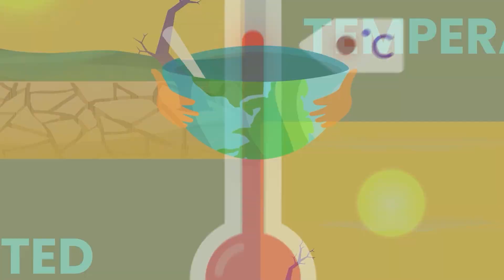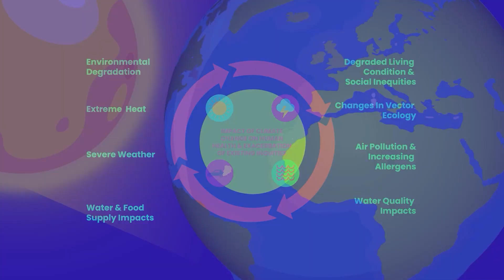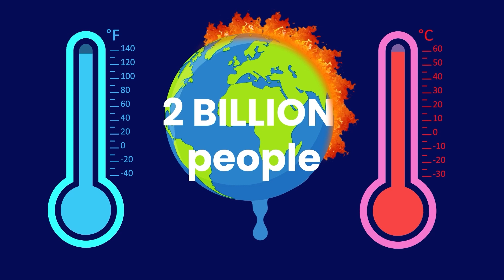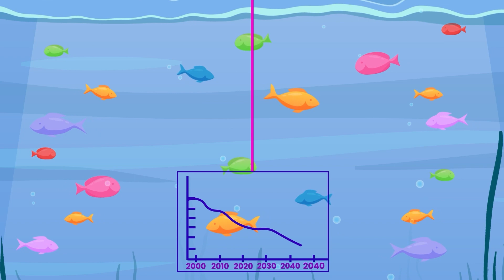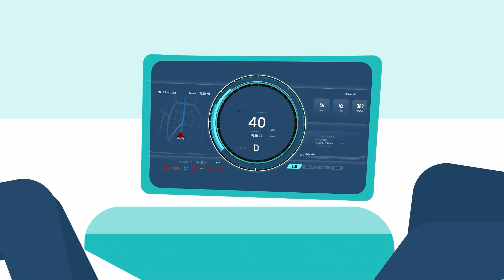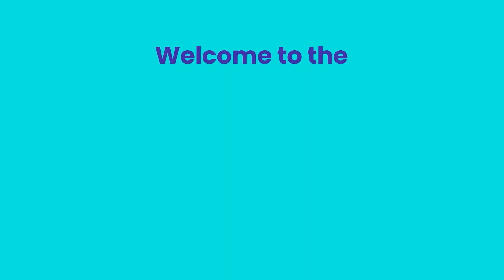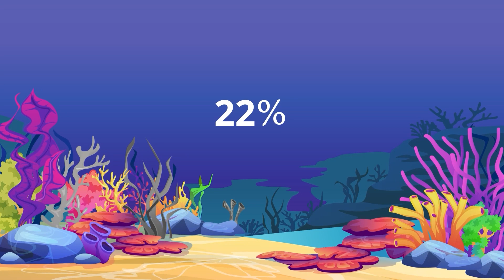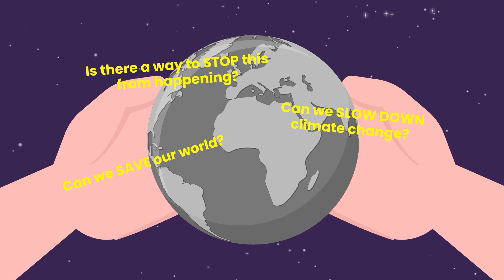What Will Happen to EARTH In 100 Years?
In this week's video, we will travel to the future wondering: what will planet Earth be like in 100 years? Going through a few decades, we will understand what scientists' expectations are for humanity's health, climate change and human behavior. Embark with us on this futuristic adventure that imagines the most diverse scenarios for our planet.

This is Brain Scrub!

🌎Here, we discuss Education, Astronomy, Biology, and many more science-related and lifestyle content in a simple and fun way!

🤓As Brain Scrub, we’re here for the people that love bringing up curious facts during the party. If you’re that friend that has an encyclopedia of random facts in your head, this is your place.

📳Hope you stick around and don’t forget to turn your notifications on.